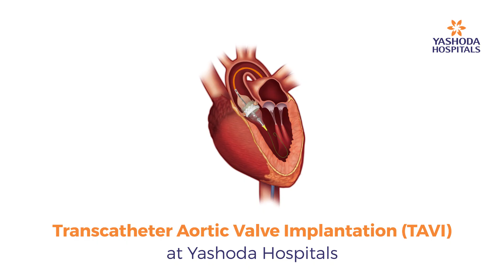Transcatheter Aortic Valve Implantation (TAVI) | Heart Valve Replacement Surgery in Hyderabad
Transcatheter Aortic Valve Implantation: Watch an animation video of TAVI, a treatment for aortic stenosis with Dr. V. Rajasekhar explanation.

Video shows transcatheter aortic valve implantation or replacement (TAVI or TAVR), a new technique for patients with aortic stenosis, especially the elderly. Aorta, the major blood vessel has poor blood flow due to a defect at the aortic valve in the heart of these patients. Listen to Dr. V. Rajasekhar to know all about TAVI and how it helps in aortic valve stenosis treatment.

A Glance on This Video Topics:

1. What is aortic valve stenosis?
2. What are the symptoms of aortic valve stenosis?
3. What are the causes of aortic valve stenosis?
4. What are the risk factors & complications of aortic valve stenosis?
5. How to prevent or reduce the worsening of aortic valve stenosis?
6. How is aortic valve stenosis diagnosed?
7. What are the treatments for aortic valve stenosis?
8. What is TAVI/TAVR?
9. How is TAVR better than open-heart surgery for the elderly?
10. How is the recovery after TAVR (What to expect)?
11. What are the factors that affect the cost of TAVR?

This treatment is available for patients at Yashoda Hospitals, Secunderabad. The page below contains information about aortic stenosis, its symptoms, treatments and new technology, TAVI.